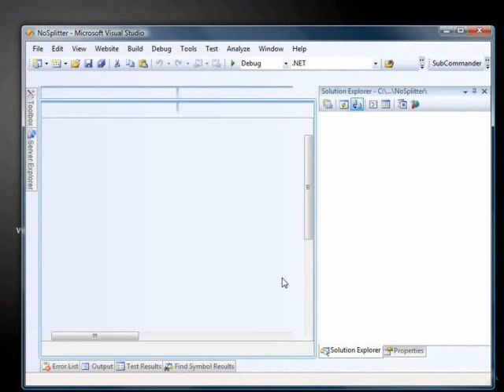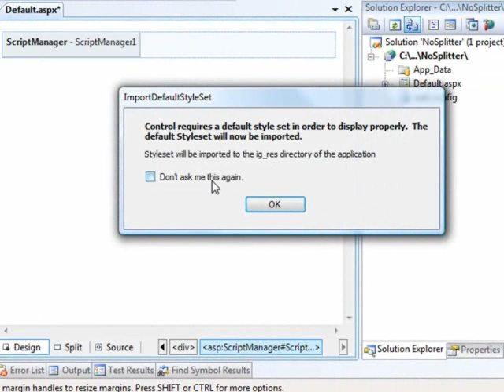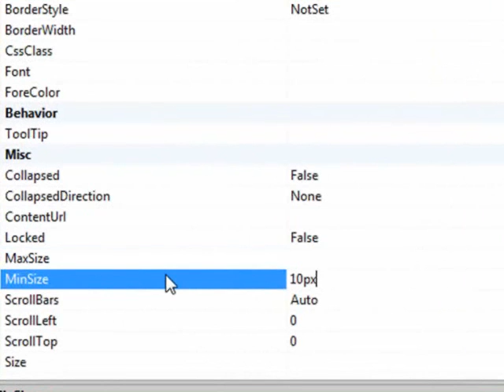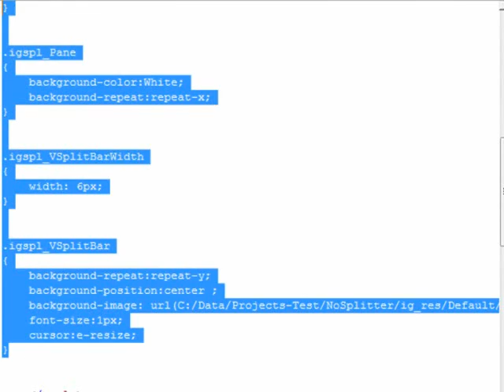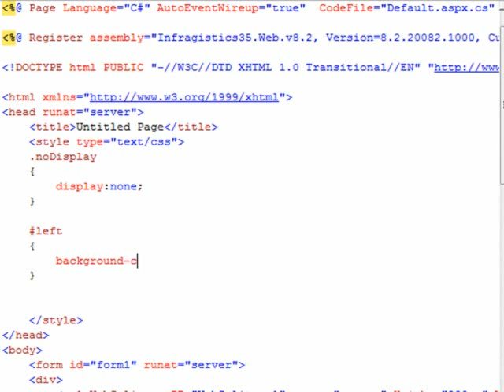How to Hide the Splitter Bar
Learn how to style WebSplitter so that the splitter bar element is hidden.